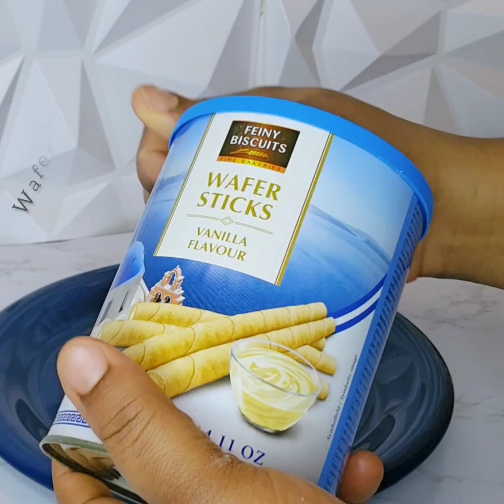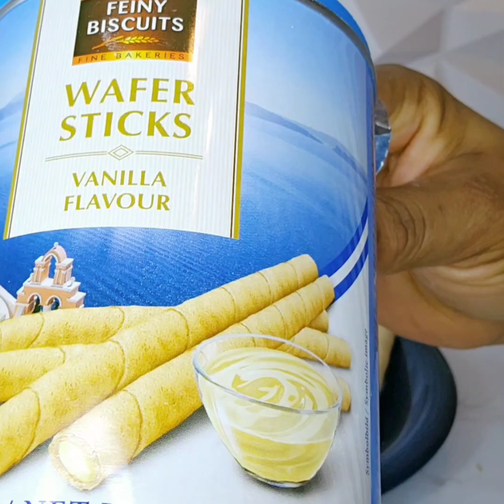How to make wafer sticks croissants with vanilla flavour